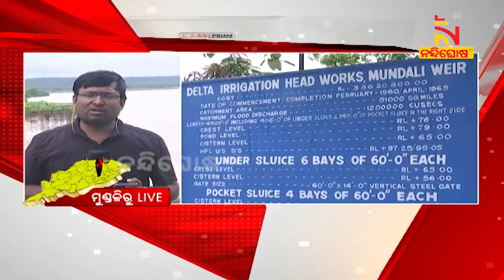Flood Fear: Mundali Barrage Accumulating Water Level | NandighoshaTV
* DishTV Channel No: 1367
* Airtel Digital TV Channel No: 611
* TATASky Channel No: 1779
* hathw@y Channel No: 731
* Ortel Channel No: 707
* Videocon d2h Channel No: 840
* SITI Channel No: 17 & 458
* GTPL Channel No: 719
* SUN Direct Channel No: 667
* Asianet Channel No: 219